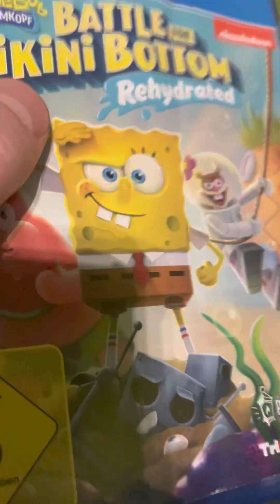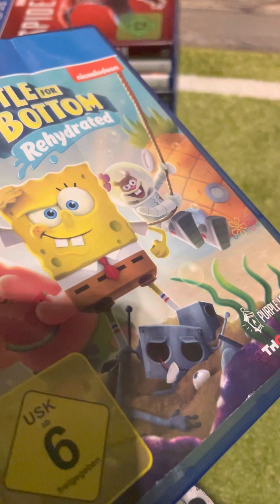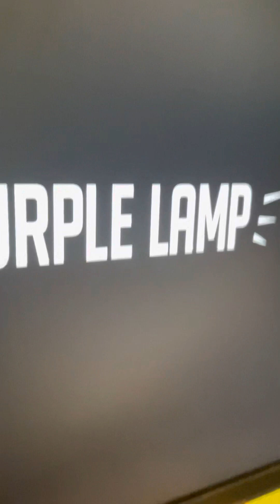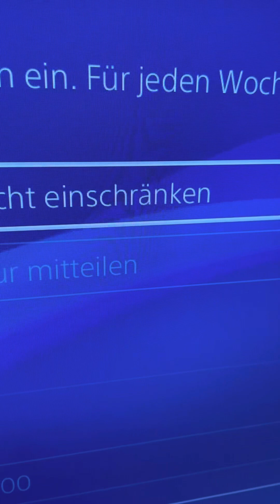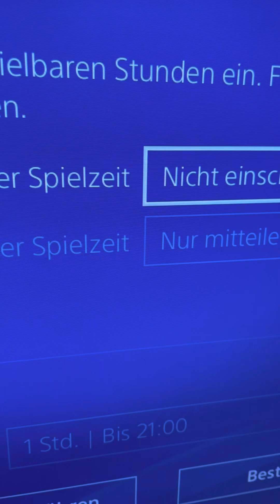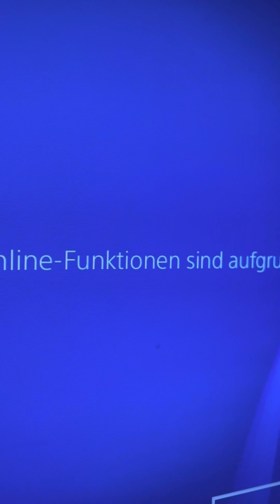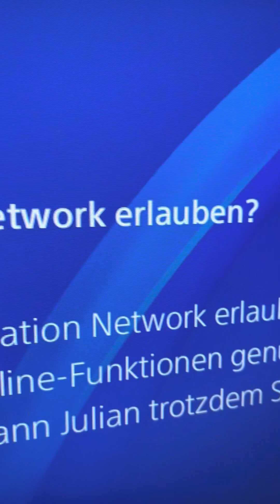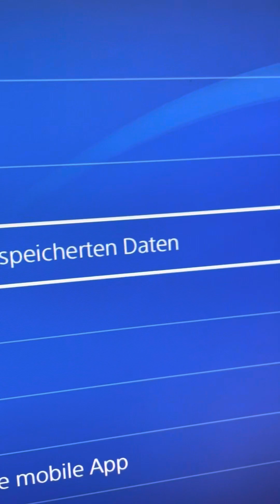Was eine KATASTROPHE hat Sony sich denn mit Spielstand kopieren gedacht! Trotz Cloud nix gut 😊 😀😂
Ich möchte von einem Sony PSN Account (meinen) die Spielstände auf den lokalen Benutzer meines Sohnes kopieren ! Was ein Müll !!

Wenn euch das Video (leider) gefällt lasst ein Abo und ein like da (danke)